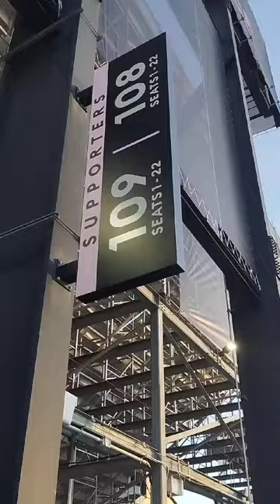DE UNA VIVIMOS UN TRIUNFO DEL INTER MIAMI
Sin Messi ni Suárez, Inter Miami superó a Columbus Crew y DEUNA estuvo en el medio de la barra rosa y negro.